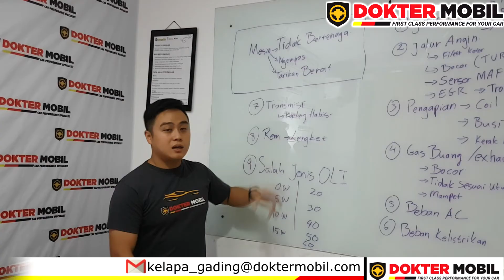Part 7 | Mengatasi Tarikan Mobil Berat dengan Mengganti Kopling yang sudah Habis - Dokter Mobil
Hai Otolovers, ternyata Kopling Mobil Habis itu menjadi salah 1 penyebab Mobil Ngempos dan Tidak Bertenaga..Kenapa sih bisa begitu?? Nah di video Dokter Mobil kali ini akan menjelaskan mengapa hal itu bsia terjadi.
Yuk, disimak langsung videonya.

DOKTER MOBIL JAKARTA :
Jalan Boulevard Raya Blok QJ 1 No. 17  Kelapa Gading – Jakarta Utara
DOKTER MOBIL CIBUBUR :
Ruko Kawasan Niaga Citra Gran,
Blok R6 No 6,
Jalan Alternatif Cibubur, Km 4.
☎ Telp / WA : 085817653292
Pin BBM : D2AA001F
DOKTER MOBIL SERPONG :
Ruko Paramount Dot Com Blok Orange No. 5, Pakulonan Barat, Kelapa Dua, Pakulonan Bar., Klp. Dua, Tangerang, Banten 15810
DOKTER MOBIL BEKASI
Jalan Kalimalang Raya, Blok G9 No.8C
(Dekat Pintu Tol Becakayu)
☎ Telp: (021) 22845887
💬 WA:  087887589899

Apapun Mobilnya, Dokter Mobil Bengkelnya
  penjelasan dokter mobil